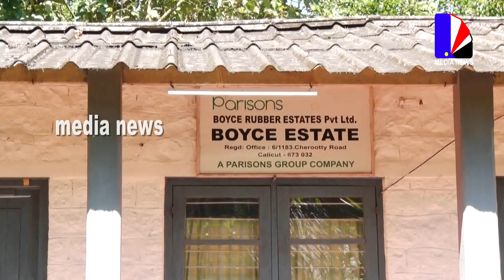Boyce Rubber Estates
പ്രളയം മൂലം എല്ലാം നഷ്ടപ്പെട്ടവർക്ക് ഒന്നും ലഭിക്കില്ല. കയ്യേറ്റം ഭയന്ന് ബോയ്സ് എസ്റ്റേറ്റിന് പോലീസ് കാവൽ.

പ്രളയം ബാധിച്ചു ഭവന രഹിതരായവർ മിച്ചഭൂമി കയ്യേറുമെന്ന പ്രചരണം വ്യാപക മായതോടെ കൊക്കയാർ പഞ്ചായത്തിലെ ബോയിസ് എസ്റ്റേറ്റിൽ ഇരുപത്തിനാലും മണിക്കൂറും പൊലീസ് കാവൽ ഏർപ്പെട്ത്തിയിരിയ്ക്കുന്നത്. എസ്റ്റേറ്റിൻ്റെ എല്ലാ ഭാഗത്തും പൊലീസിൻ്റെ സാന്നിധ്യമുണ്ട് ...